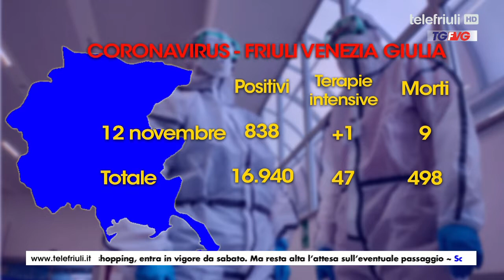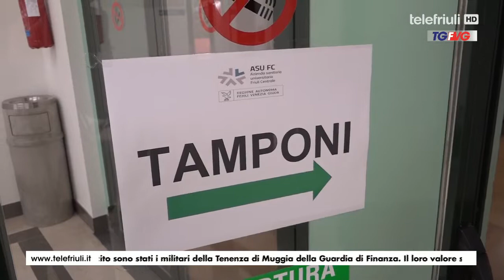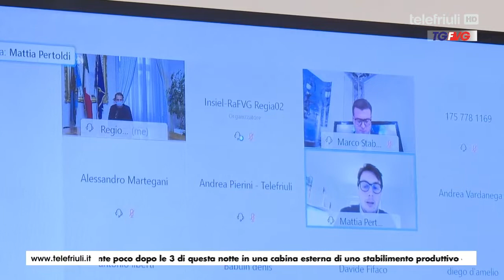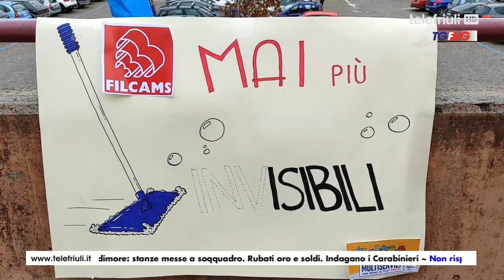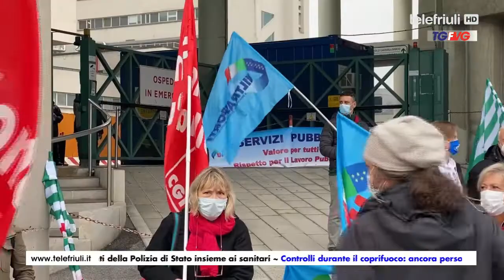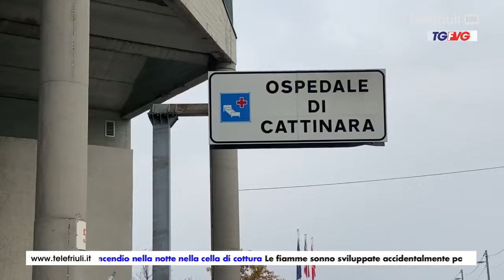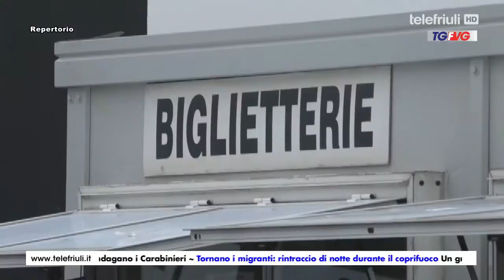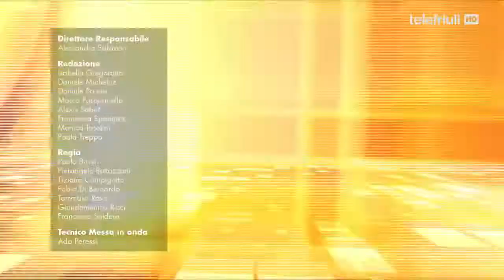Telegiornale FVG ore 12.30 del 13 Novembre 2020